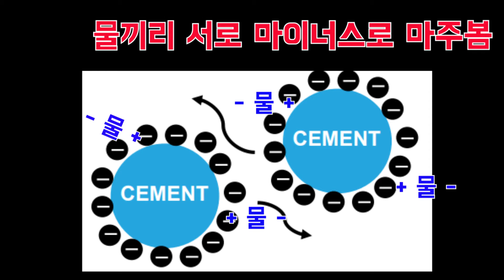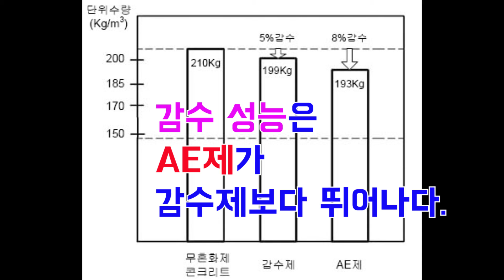[토목시공기술사] 감수제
오늘 영상은 좀 짧은데요
짧고 간결한 영상이 좋다고 하시는 시청자 분과 앞글짜 따서 암기하는 방법보다 원리를 좀 더 차근히 설명해달라고 하시는 시청자 분의 의견을 반영하면서..
저도 한텀 부담없이 만들었습니다.ㅎ

내일 영상은 오늘 좀 짧게 만든 만큼 깁니다.^^;